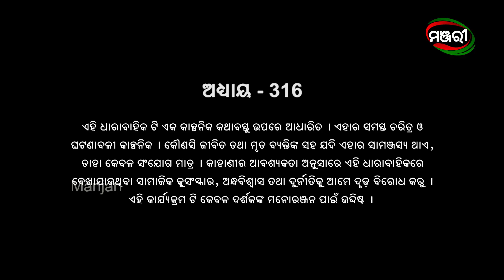Singhadwara | Episode 316 | 13th January 2021 | ManjariTV | Odisha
Cast -
Daitari Panda, Rai Mohan Parida, Devika Arundhati, Asish , Ankita kar , Sandhya, Sruti, Dharitri Khandual, Bijayini Mishra, Jaga Panda, Amulya Pattnaik, Meera Senapati, Bapi Rai, Divya, Barsa, Sudarshana Nayak, Nilamani Sahoo

Credits :

Director - Pradip Kumar Dash
Producer - Rohit Gandhi, Jubli Sundaray
Production House - Nayantika Productions
Story, Screenplay, Dialogues & Lyrics - Pradipta Nanda
Singer - Ratikant Satpathy
Music Director - Pradipta Pattnaik
Manjari Creative Team -  Gargi Mohanty & Lipsa Dalei
Director of Photography – Parameswar Biswal
Editor – Rajesh Nayak
Asst. Editor –Silan Nayak, Manjit
Art Director – Nabaghana Dalei
Production Manager - Dibya Lochan Nayak
Costume Designer – Siba Sankar Pradhan, Pratima Jena
Costume - Subash Swain
Sound Recordist –Basudev Sethi
Makeup – Sudhir Kumar Dalei

Serial Synopsis-

There is a belief among the villagers that whatever they wish in front of Singha Dwara, their beloved Deity Narayan Gosain fulfills them. For ages, Singhadwar is witness to peoples’ unending desire, suffering, and accomplishment.

Odia drama television series Singha Dwara is based on the life and struggle of Kasturi, the only daughter of a poor theatre artist. On the fateful day of her wedding, she gets to know about the tragic road accident of her husband-to-be. Her poor parents are devastated. In order to save them from the unendurable shock, she requests her friend Shovan, son of village Jamindar Sripati Paikray to pretend as if he is willing to marry Kasturi. Shovan, a bit unprepared for this twist, finally decides to help Kasturi. What happens afterward?